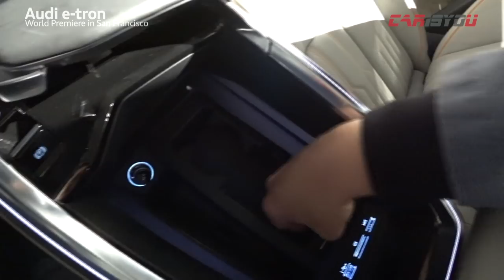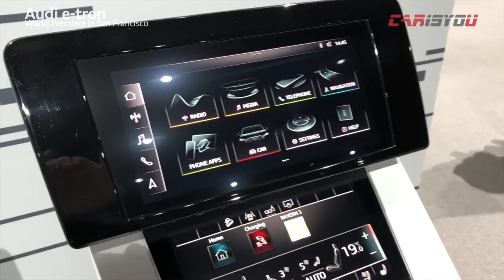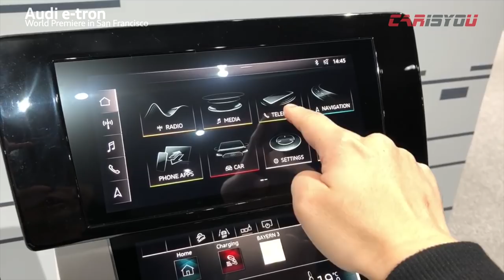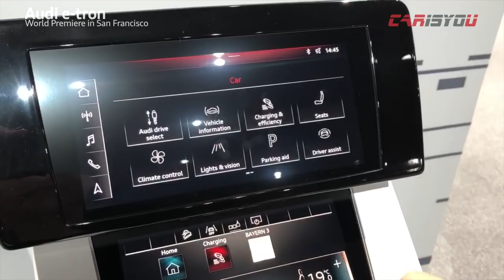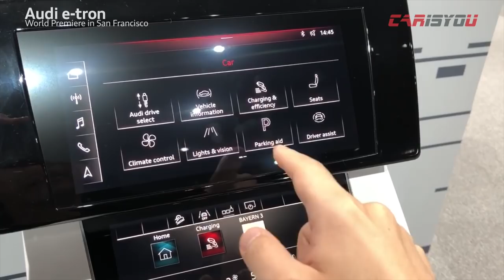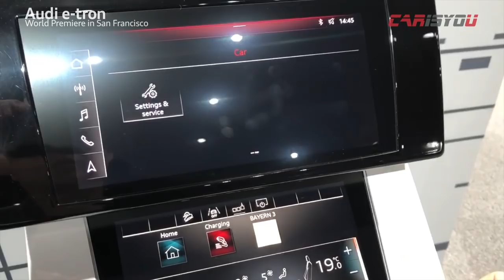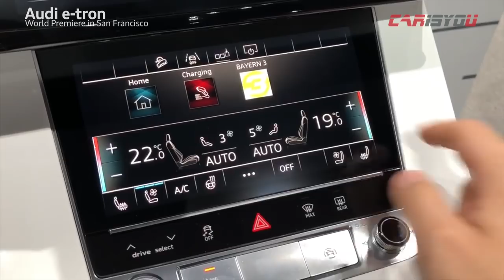아우디 첫 번째 전기차 e-트론 살펴보기